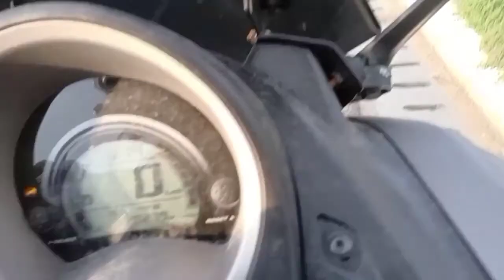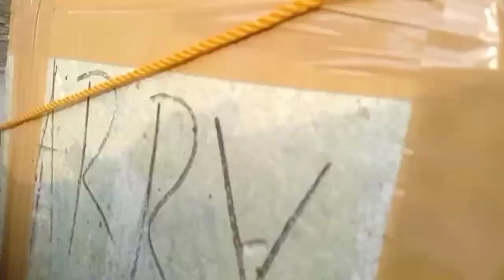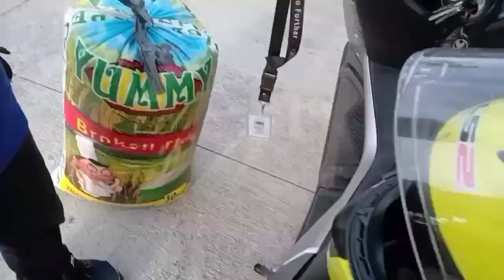NMAX155 LOAD TEST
YAMAHA NMAX155 LOAD TEST